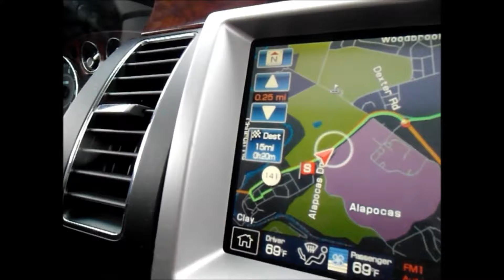ซื้อชอคโกแลตเป็นของขวัญคริสต์มาส กินอาหารร้าน Lone Star Steak House 😄 ป้าโอ้ท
ร้านชอคโกแลต Eclat Chocolate West Chester  มิสเตอร์รู้จักยี่ห้อนี้จากเพื่อนร่วมงาน ซื้อเป็นของขวัญคริสต์มาสให้ญาติ กินกลางวันร้าน Lone Star Steak House อาหารอร่อย